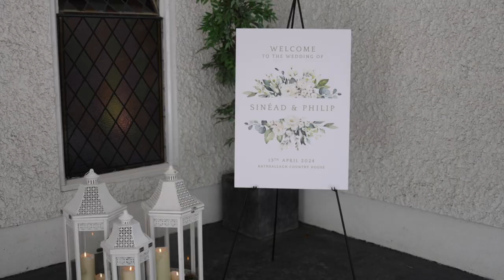Sinead & Philip Wedding Film Rathsallagh House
Wedding Photographer and Videographer